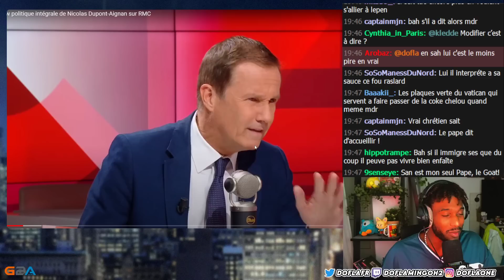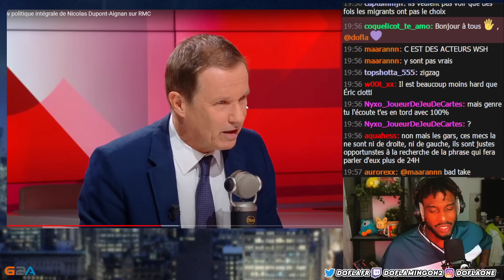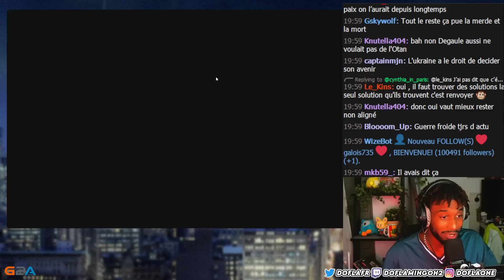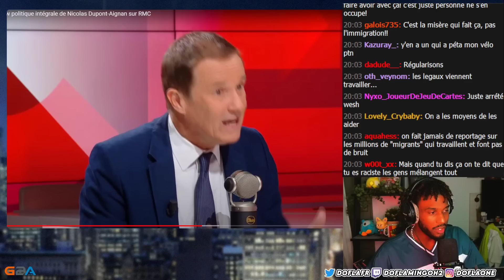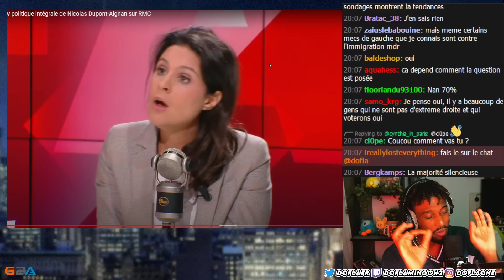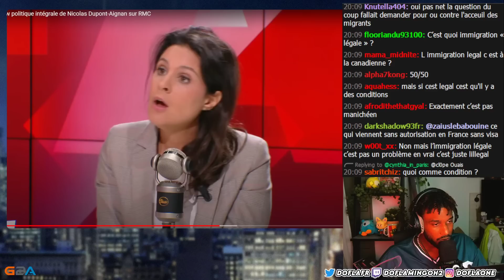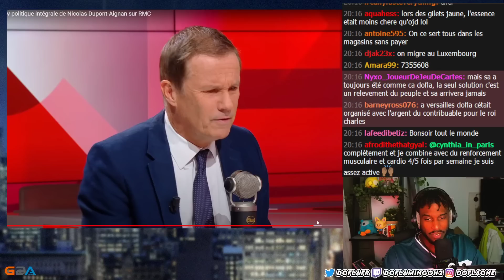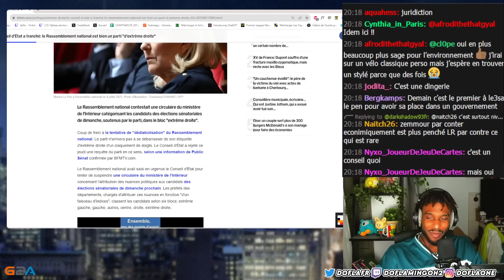NICOLAS DUPONT AIGNAN N'EST PAS D'EXTREME DROITE ???